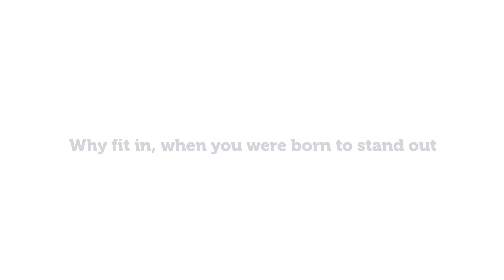True Colours 2018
🎈 Follow Us  🎈